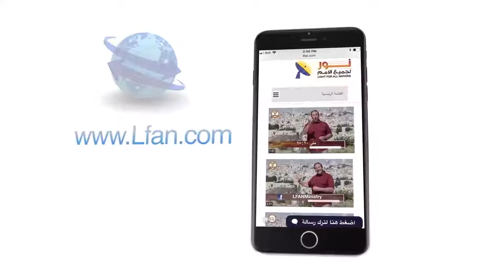452 كيف تعامل نوح مع احتياجات الحيوانات الشرسة أثناء وجودها بالفلك؟